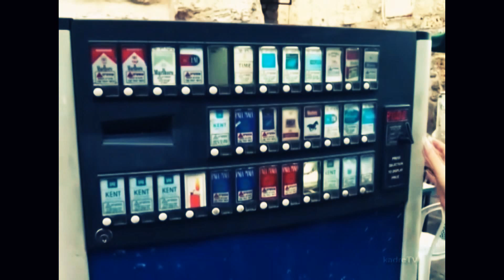Израильская улица не работает сигарет машина The Israeli street does not work cigarette machine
The Israeli street does not work cigarette machine
Израильская улица,  не работает сигарет машина
Izraelio gatveje  neveikia cigareciu aparatas